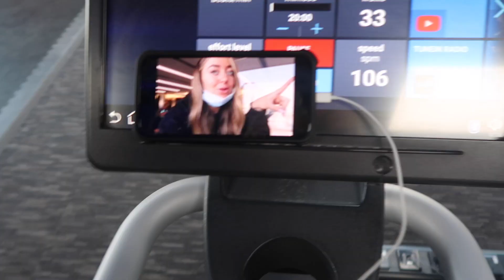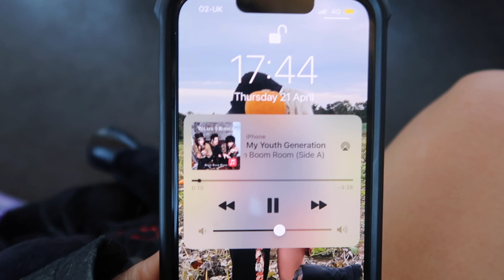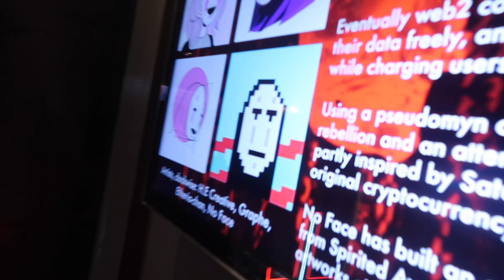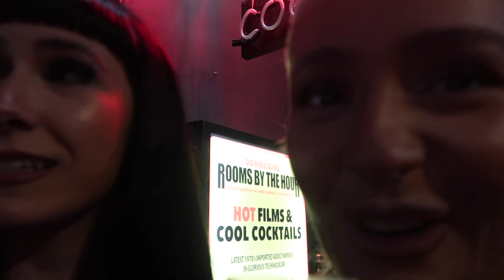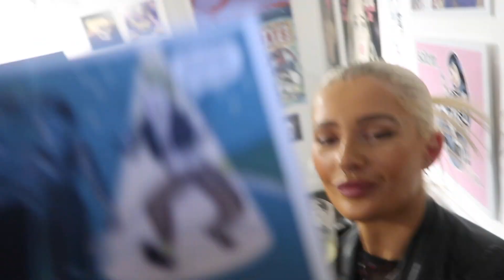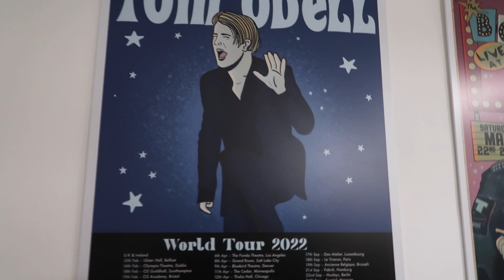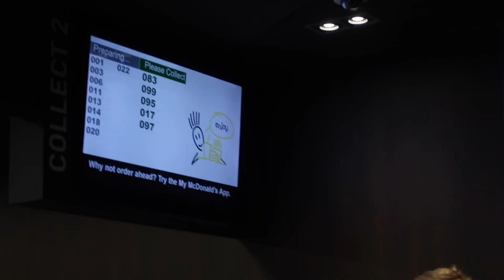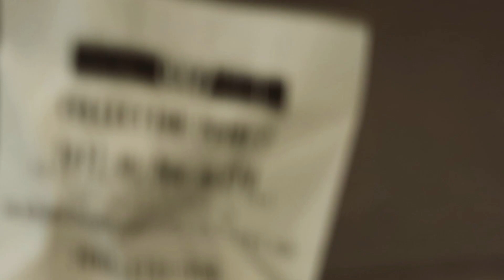GOTH GIRLFRIENDS LAUNCH PARTY IN LONDON | Chia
Helloo Pumpkins!

Hope you enjoyed this very last minute vlog! I'll leave the link for the Coco&Eve tanning kit down below!

Have the best weekend, love you always!

Chia Xxx